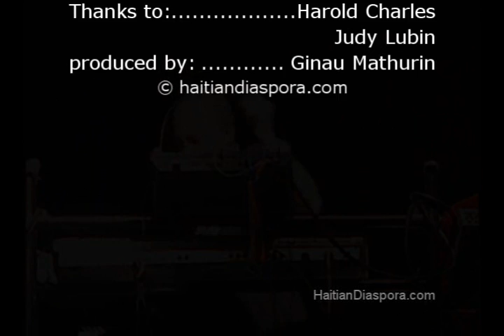Michel "Sweet Micky" Martelly at Zanzibar Nightclub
Sweet Micky, a.k.a. Michel Martelly performs live at Zanzibar, Washington, DC.